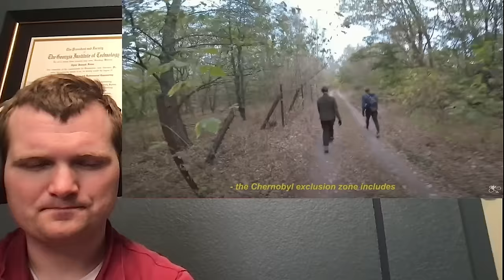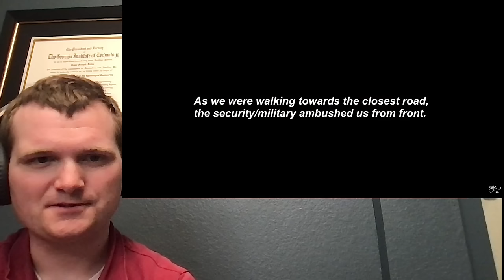Nuclear Engineer Reacts to Shiey's Journey Across the Chernobyl Exclusion Zone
Nuclear engineer aims to educate on the Chernobyl Exclusion Zone.  If you desire to visit the zone, please ensure you have all of the correct permits, passes, and have the right permissions before entering.  Then, follow all safety briefings to ensure a safe, educational, and informative visit.